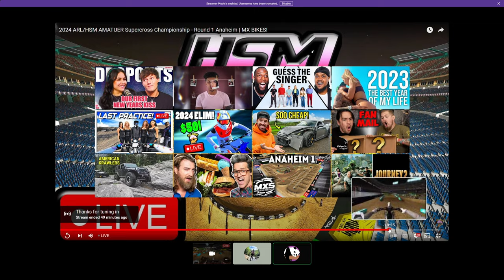My AMATUER ANAHEIM 1 DEBUT BROKEN DOWN by a PRO! (EDUCATIONAL) | MX BIKES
Hopefully a lot of you learned as much as I did from someone willing to teach and help me improve on my CRAFT!
THANK YOU @ITZZP4NDA
LIKE & SUBSCIBE!